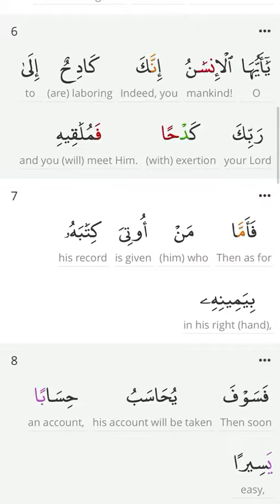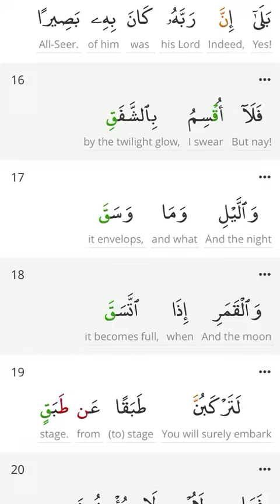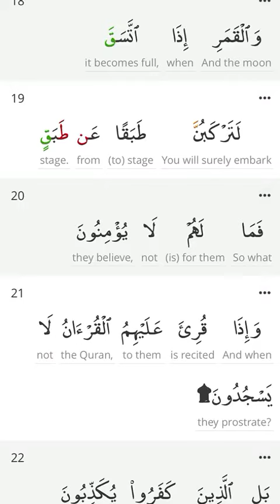📖 Quran Page a Day Recitation 🎤 Chapter 84 🧾 Surat Al-'Inshiqāq (The Sundering) - سورة الإنشقاق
💎            📖 Quran Page a Day 🧾           💎
💎 Recite , Reflect and Rise In Sha Allah 💎

سُوۡرَةُ الانشقاق
إِذَا ٱلسَّمَآءُ ٱنشَقَّتۡ (١) وَأَذِنَتۡ لِرَبِّہَا وَحُقَّتۡ (٢) وَإِذَا ٱلۡأَرۡضُ مُدَّتۡ (٣) وَأَلۡقَتۡ مَا فِيہَا وَتَخَلَّتۡ (٤) وَأَذِنَتۡ لِرَبِّہَا وَحُقَّتۡ (٥) يَـٰٓأَيُّهَا ٱلۡإِنسَـٰنُ إِنَّكَ كَادِحٌ إِلَىٰ رَبِّكَ كَدۡحً۬ا فَمُلَـٰقِيهِ (٦) فَأَمَّا مَنۡ أُوتِىَ كِتَـٰبَهُ ۥ بِيَمِينِهِۦ (٧) فَسَوۡفَ يُحَاسَبُ حِسَابً۬ا يَسِيرً۬ا (٨) وَيَنقَلِبُ إِلَىٰٓ أَهۡلِهِۦ مَسۡرُورً۬ا (٩) وَأَمَّا مَنۡ أُوتِىَ كِتَـٰبَهُ ۥ وَرَآءَ ظَهۡرِهِۦ (١٠) فَسَوۡفَ يَدۡعُواْ ثُبُورً۬ا (١١) وَيَصۡلَىٰ سَعِيرًا (١٢) إِنَّهُ ۥ كَانَ فِىٓ أَهۡلِهِۦ مَسۡرُورًا (١٣) إِنَّهُ ۥ ظَنَّ أَن لَّن يَحُورَ (١٤) بَلَىٰٓ إِنَّ رَبَّهُ ۥ كَانَ بِهِۦ بَصِيرً۬ا (١٥) فَلَآ أُقۡسِمُ بِٱلشَّفَقِ (١٦) وَٱلَّيۡلِ وَمَا وَسَقَ (١٧) وَٱلۡقَمَرِ إِذَا ٱتَّسَقَ (١٨) لَتَرۡكَبُنَّ طَبَقًا عَن طَبَقٍ۬ (١٩) فَمَا لَهُمۡ لَا يُؤۡمِنُونَ (٢٠) وَإِذَا قُرِئَ عَلَيۡہِمُ ٱلۡقُرۡءَانُ لَا يَسۡجُدُونَ ۩ (٢١) بَلِ ٱلَّذِينَ كَفَرُواْ يُكَذِّبُونَ (٢٢) وَٱللَّهُ أَعۡلَمُ بِمَا يُوعُونَ (٢٣) فَبَشِّرۡهُم بِعَذَابٍ أَلِيمٍ (٢٤) إِلَّا ٱلَّذِينَ ءَامَنُواْ وَعَمِلُواْ ٱلصَّـٰلِحَـٰتِ لَهُمۡ أَجۡرٌ غَيۡرُ مَمۡنُونِۭ (٢٥)

Surat Al-'Inshiqāq
When the heaven is split asunder (1) And attentive to her Lord in fear, (2) And when the earth is spread out (3) And hath cast out all that was in her, and is empty (4) And attentive to her Lord in fear! (5) Thou, verily, O man, art working toward thy Lord a work which thou wilt meet (in His presence). (6) Then whoso is given his account in his right hand (7) He truly will receive an easy reckoning (8) And will return unto his folk in joy. (9) But whoso is given his account behind his back, (10) He surely will invoke destruction (11) And be thrown to scorching fire. (12) He verily lived joyous with his folk, (13) He verily deemed that he would never return (unto Allah). (14) Nay, but lo! his Lord is ever looking on him! (15) Oh, I swear by the afterglow of sunset, (16) And by the night and all that it enshroudeth, (17) And by the moon when she is at the full, (18) That ye shall journey on from plane to plane. (19) What aileth them, then, that they believe not (20) And, when the Qur'an is recited unto them, worship not (Allah)? (21) Nay, but those who disbelieve will deny; (22) And Allah knoweth best what they are hiding. (23) So give them tidings of a painful doom, (24) Save those who believe and do good works, for theirs is a reward unfailing. (25)